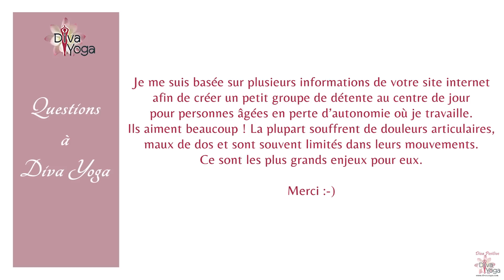Réduire douleurs articulaires & maux de dos avec postures sur chaise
Chaque semaine, Maryse Lehoux répond à vos interrogations dans les Questions à Diva Yoga.

Aujourd'hui, découvrez les postures sur chaise pour réduire les douleurs articulaires et les maux de dos !

🧘‍♀️ Obtenez votre guide pratique GRATUIT 🧘‍♀️

Vous aimeriez découvrir 12 postures pour devenir Souple, Active et Sereine ?
Nous avons élaboré un guide pratique avec photos et explications pour vous permettre d’intégrer facilement 12 postures fondamentales du yoga dans votre quotidien.

Testez et constatez :

La réduction immédiate de votre niveau de stress...
Le soulagement de vos douleurs aux articulations, au dos et au cou...
Le renforcement de vos muscles pour plus de souplesse et de tonus...

Notre mission ?